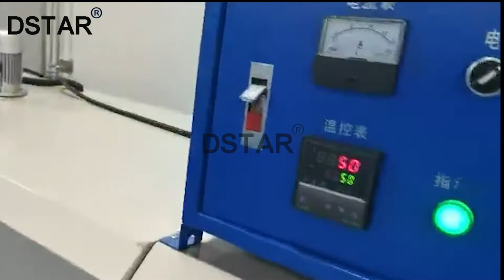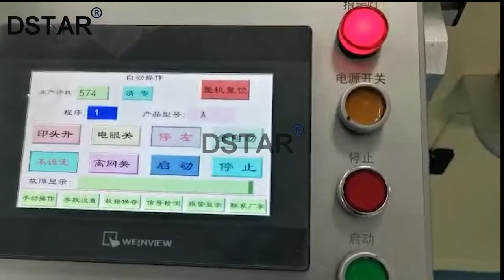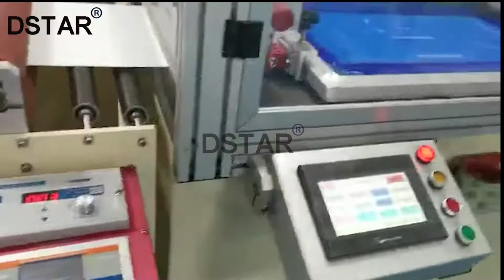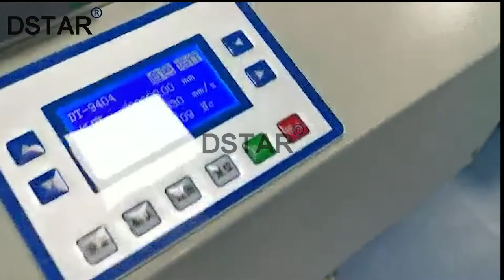Automatic label screen printing machine with IR drying and die cutting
Automatic label screen printing machine from Shenzhen Dstar Machine Co.,ltd